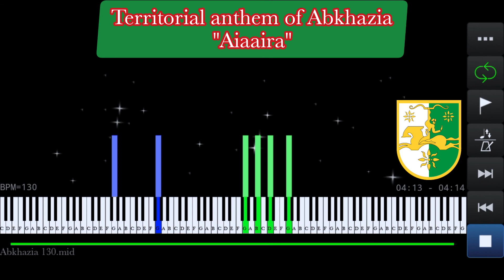Abkhazia Anthem | Аиааира - Piano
Territorial anthem of Abkhazia piano version
"Аиааира - Aiaaira - Victory"

Abkhaz Lyrics/Transliteration:

Шәнеибац, шәнеибац,
Аԥсуаа рыҷкәынцәа!
Аԥсны азыҳәан,
ашьа казҭәаз,
Аԥсуаа рыҷкәынцәа!
Ахақәиҭраз,
ашьа казҭәаз,
Аԥсуаа рыҷкәынцәа!

О-ҳо-ҳо-ҳо-ҳо-о-Рада!
О-ҳо-ҳо-ҳо-ҳо-о-Рада-Ра!
Ажәҩан мрадоуп, еҵәадоуп!
Уара уда Аԥсынра!
Еҵәа-бырлаш Аԥсынтәла,
Улԥха згәаҵақәа ирҭыԥхо,
Геи-шьхеи рыԥшӡара заԥшнылаз.
Жәлар ламысла иҳаракоит!

Рада, Реида, Рарира!
Рада, Рерама, Рерашьа!
Нарҭаа риира-зиироу,
Афырхацәа Ран-Гуашьа!
Аԥсынтәыла-иԥшьоч атәыла!
Зхы здиныҳәалаз Анцәа,
Зқьышықәасала имҩасхьо гылоуп,
Рыжәаҩа еибырҭоит уԥацәа!

Шәнеибац Аԥсныжәлар!
Аишьцәа, шәнеибац!
Нхыҵ-аахыҵ ҳаицуп!
Ҳазшаз илаԥш
ҳхыуп иаҳхымшәо
Ԥеԥш лаша ҳзышуп!

Шәнеибац Аԥсныжәлар!
Игылеит ҳамра,
Иақәым ҭашәара!
Урылагәыргьа,
анра-аҳшара!
Шьардаамҭа, Аԥсынра!

Šwnejbac, šwnejbac,
Apsuaa ryč̣ḳwyncwa!
Apsny azyhwan,
aśa ḳaztwaz,
Apsuaa ryč̣ḳwyncwa!
Axaḳwitraz,
aśa ḳaztwaz,
Apsuaa ryč̣ḳwyncwa!

O-ho-ho-ho-ho-o-Rada!
O-ho-ho-ho-ho-o-Rada-Ra!
Ažwjwan mradouṗ, eċwadouṗ!
Uara uda Apsynra!
Ec̣wa-byrlaš Apsynṭwla,
Ulpxa zgwac̣akwa irtypxo,
Gej-śxej rypšʒara zapšnylaz.
Žwlar lamysla iharaḳojṭ!

Rada, Reida, Rarira!
Rada, Rerama, Reraśa!
Nartaa rijra-zijrou,
Afyrxacwa Ran-Guaśa!
Apsynṭwyla-ipśoć aṭwyla!
Zxy zdinyhwalaz Ancwa,
Zkjyšykwasala imjwasxjo gylouṗ,
Ryžwajwa ejbyrtojṭ upacwa!

Šwnejbac Apsnyžwlar!
Ajścwa, šwnejbac!
Nxyc̣-aaxyc̣ hajcuṗ!
Hazšaz ilapš
hxyuṗ jahxymšwo
Pepš laša hzyšuṗ!

Šwnejbac Apsnyžwlar!
Igylejṭ hamra,
Jakwym tašwara!
Urylagwyrgja,
anra-ahšara!
Śardaamta, Apsynra!

English Translation:

March on, march on,
sons of Abkhazia!
Shed our blood
for Abkhazia,
sons of Abkhazia!
Shed our blood
for independence,
sons of Abkhazia!

O-ho-ho-ho-ho-o-rada!
O-ho-ho-ho-ho-o-radara!
Like the sun in the sky,
you are always Abkhazia!
Your love has warmed countless hearts,
with mountains and seas put on you.
Men's conscience also puts on you,
Starry, sacred Abkhazia!

Rada, Reyda, Rarira!
Rada, Rerama, Rerasha!
Mother of the hero,
where Nart is born – how sacred!
Abkhazia, may the world bless you
for thousands more of years to come.
Children unite as one people,
Brothers shoulder to shoulder.

March on, Abkhazians!
Brothers, march on!
In Transcaucasia,
we're always here,
God's watching here,
for a better future!

March on, Abkhazians!
The sun is rising!
What a bright future!
Love forever,
that's God's bless to
Victory's bright future!